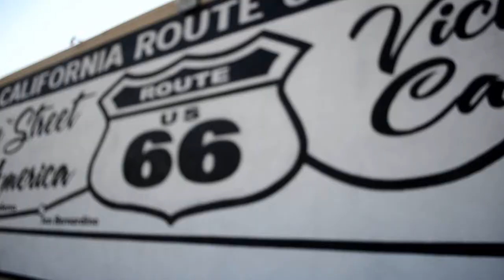Gentlemen, you just got divorced or had a break-up. Now what?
Breaking up is hard to do. Sucks right? But maybe you're looking at it the wrong way. If you haven't experienced getting divorced or having a breakup, you likely will at some point. This video is about how to get over the breakup and what to do next!